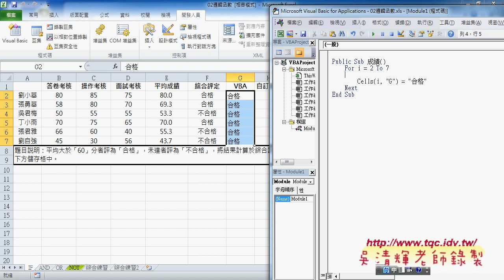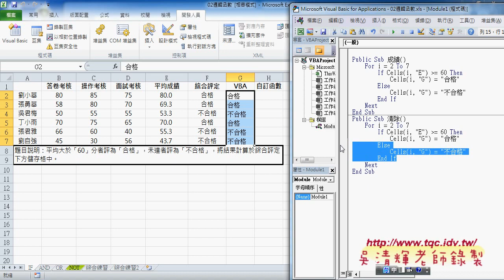01 IF邏輯函數與轉換為VBA說明